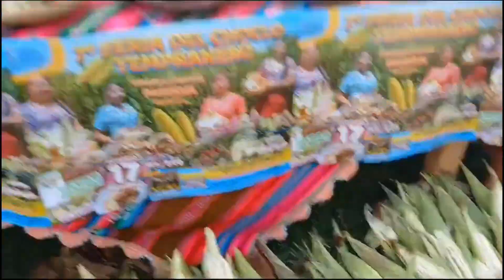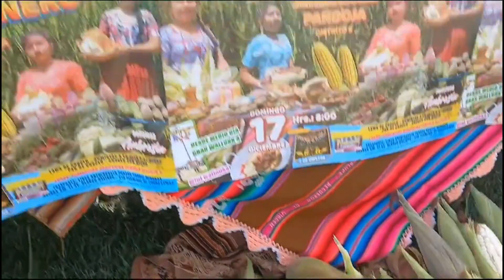LA FERIA DEL CHOCLO TEMPRANERO UNA TRADICIÓN EN LOS VALLES DE COCHABAMBA, BOLIVIA.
La Feria del CHOCLO tempranero en el Valle Bajo de Cochabamba.